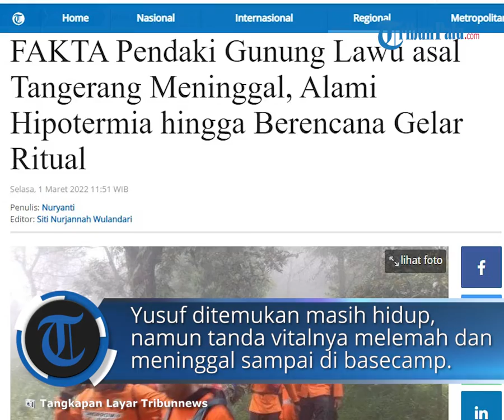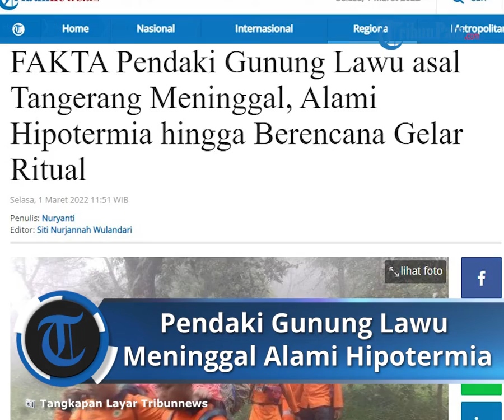Pendaki Gunung Lawu Meninggal Dunia karena Hipotermia, hingga Berencana Gelar Ritual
TRIBUN-VIDEO.COM - Pendaki Gunung Lawu asal Tangerang, Banten, Yusuf (40), meninggal dunia akibat hipotermia, Senin (28/2/2022).

Yusuf berangkat mendaki bersama rombongan 100 orang lainnya yang berasal dari Semarang pada Sabtu (26/2/2022).

Kepala Kantor SAR Semarang, Heru Suhartanto mengatakan, Yusuf kedinginan dan kelelahan saat akan melanjutkan perjalanan ke puncak bersama rombongan.

"Diserang hipotermia dan akhirnya ia ditinggal di warung Pak Robet yang berada di Pos 4," ujarnya kepada TribunSolo.com, Senin.

Koordinator Basarnas Pos SAR Surakarta, Arif Sugiarto menjelaskan, tim gabungan bertemu dengan survivor sekitar pukul 08.00 WIB dan langsung dievakuasi ke bawah.

"Saat ditemukan masih hidup, namun tanda vitalnya mulai melemah dan baru dinyatakan meninggal sampai di basecamp pukul 12.37 WIB," jelasnya.

Bersama Rombongan akan Laksanakan Ritual

Kepala Kantor SAR Semarang, Heru Suhartanto membenarkan jika Yusuf berangkat bersama rombongan 100 pendaki lainnya.

"Rombongan menggelar ritual," ungkapnya, dilansir TribunSolo.com, Senin.

Pada Minggu (27/2/2022) pukul 19.30 WIB, teman korban yang baru selesai ritual menjemput korban untuk turun.

Namun, dikarenakan kelelahan dan tak mampu turun, rekan korban minta bantuan ke tim SAR untuk bantu evakuasi.

"Di pos tiga kondisinya sudah kelelahan, namun yang bersangkutan bisa sampai ke pos empat, sampai kemarin sore (Minggu) masih di sana sehingga ada yang melapor ke bawah," imbuh Heru.

Total ada sekira 70 personel dari tim SAR Gabungan yang melakukan proses evakuasi.

Saat tim SAR gabungan tiba di lokasi, kondisi pendaki belum membaik.

Kemudian, tim melakukan penanganan pertama.

Namun, kondisi Yusuf sudah terlalu berat, sehingga harus dievakuasi ke bawah.

Artikel ini telah tayang di Tribunnews.com dengan judul FAKTA Pendaki Gunung Lawu asal Tangerang Meninggal, Alami Hipotermia hingga Berencana Gelar Ritual,
Penulis: Nuryanti